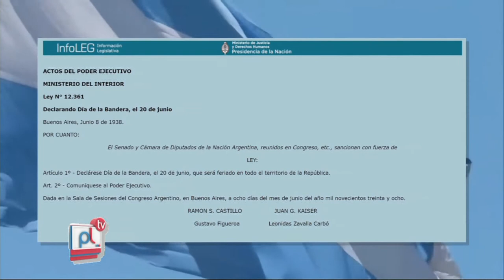PANTALLA LIBRE - AGOSTINA VESCO - CELESTE BUSNELLI - INFORME DIA DE LA BANDERA